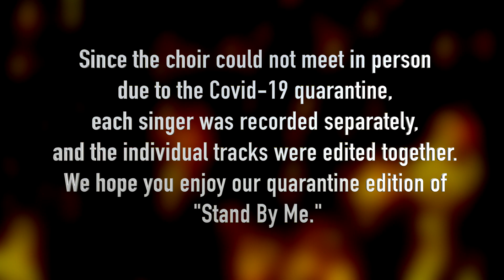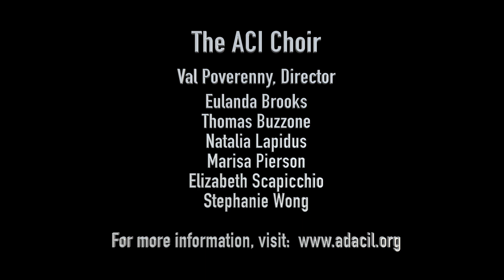ACI Choir - Stand by Me (Quarantine Edition)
Over the last few months, members of the ACI Choir have been practicing and recording a cover of the classic song "Stand by Me" by Ben E. King to help lift the spirits of everyone affected by the pandemic. We hope you'll enjoy their performance!

Alliance Center for Independence (ACI)
629 Amboy Avenue
Edison, New Jersey 08837

Follow ACI on social media!